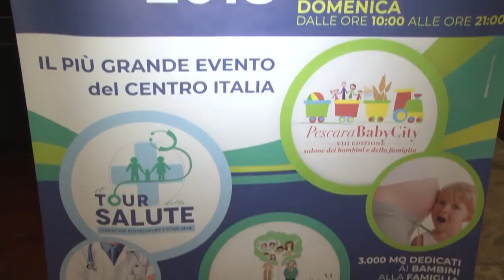A Pescara il 26 e 27 maggio il Tour della Salute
Il Marina di Pescara , presso il padiglione turistico del porto, ospiterà il 26 e 27 maggio il Tour della Salute, il più grande evento del Centro Italia